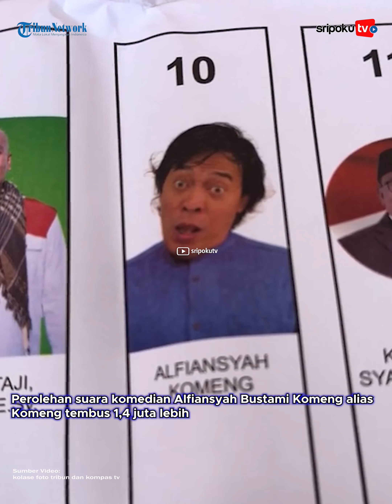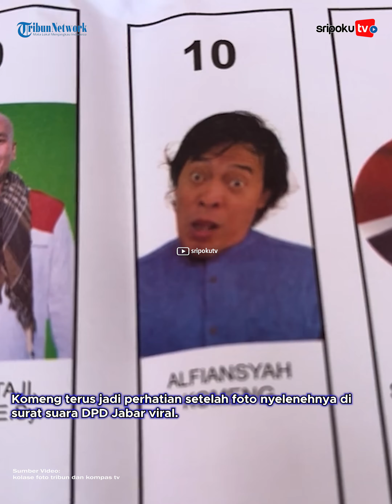Alasan Komeng Maju DPD RI, Foto Nyelenehnya di Surat Suara Viral, Kini Sudah Peroleh 1,4 Juta Suara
Alfiansyah Bustami alias Komeng, sepertinya tinggal menunggu ketuk palu resmi KPU untuk menuju ke Senayan sebagai anggota Dewan Perwakilan Daerah (DPD).

Perolehan suara komedian Alfiansyah Bustami Komeng alias Komeng tembus 1,4 juta lebih

Berdasarkan data real count KPU Sabtu (17/2/2024) pukul 12.00 WIB di laman pemilu2024.kpu.go.id, dengan data suara yang masuk berasal dari 70.884 TPS atau 50,47 persen dari seluruh TPS di Jabar, Komeng sudah meraih 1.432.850 suara (12,24 persen).

Komeng mengatakan alasannya maju sebagai DPD RI di kontestasi Pileg 2024, salah satunya adalah untuk memperjuangkan suara-suara rekan satu profesinya agar didengar.

Selain itu, jika terpilih nanti, salah satu misinya adalah membahagiakan masyarakat Jawa Barat lewat komedi.

Lihat informasi terkini bersama kami, di:

Palembang.tribunnews.com

Sumber Video: kolase foto tribun dan kompas tv
Editor Video: reecha
Vo: -